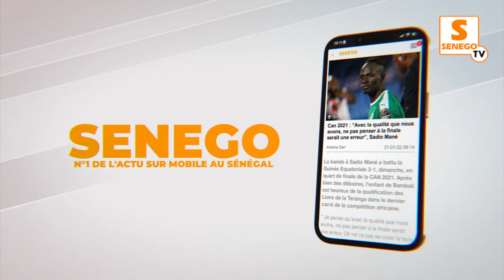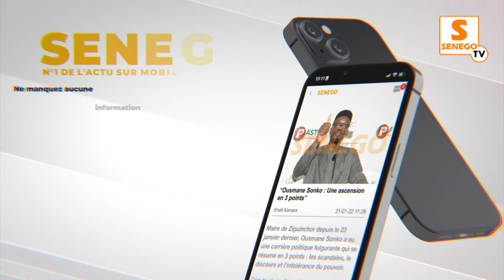La famille deFrançois Mancabou porte plainte à l'international contre le ministre de l'interieur